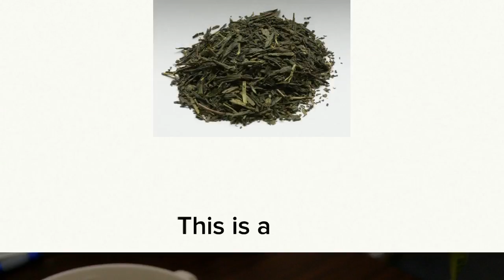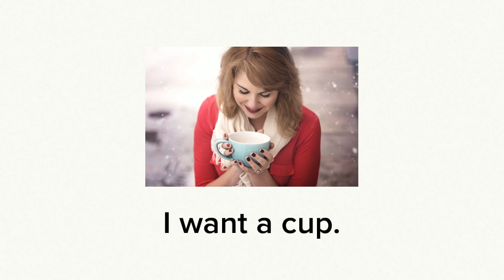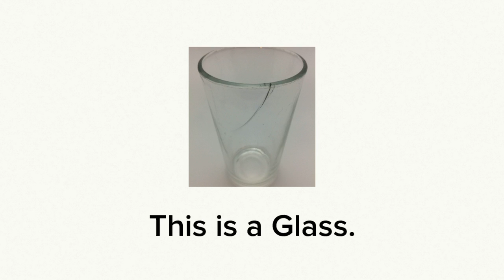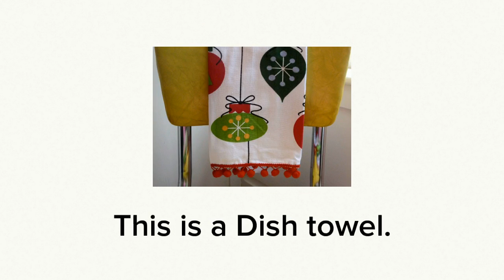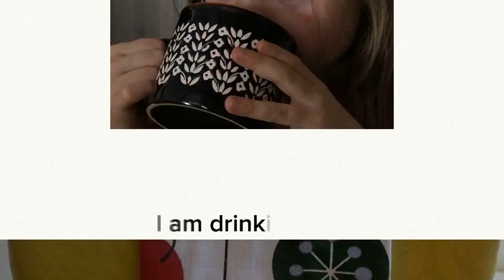Dena'ina Chayi Lesson